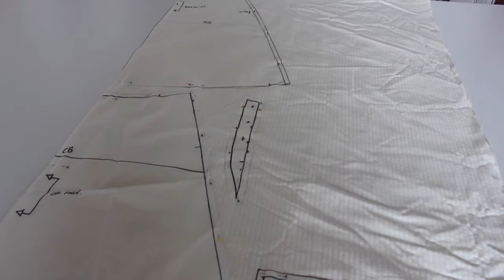P I N A F O R E - D U N G A R E E - T U T O R I A L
Here is the link to my wordpress pattern blog, all the information about drafting it is in the pdf document. You're welcome lovely!!

I hope you guys are enjoying the extra content I've been giving you guys! Ill be back with another vlog next week.

Thanks for sticking around everyone, i hope you're all happy and well!. Mae